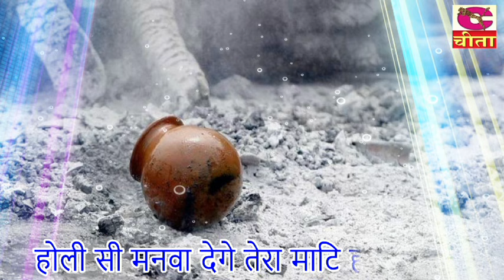हंसा निकल गया काया से बाकी पड़ी रही तस्वीर | कबीर दास जी भजन | गायक :नरेन्द्र कौशिक | Latest Bhajan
" हंसा निकल गया काया से  बाकी पड़ी रही तस्वीर | कबीर दास जी भजन | गायक :नरेन्द्र कौशिक | Latest Bhajan "  is  LUGAIYO KE GEET / BHAJAN is presented by Cheeta Cassettes Team

Title - हंसा निकल गया काया से  बाकी पड़ी रही तस्वीर | Hansa Nikal Gaya Kaya  Se
Vol. : -   59 Part 2
Album : -  कबीर दास जी भजन
Singer - Bhajan Samrat Narender Kaushik
Editing - Himanshu
Label - Cheeta

For more LUGAIYO KE GEET / BHAJAN  And Songs Video  हंसा निकल गया काया से  बाकी पड़ी रही तस्वीर | कबीर दास जी भजन | गायक :नरेन्द्र कौशिक | Latest Bhajan